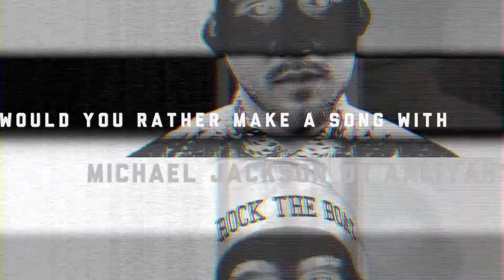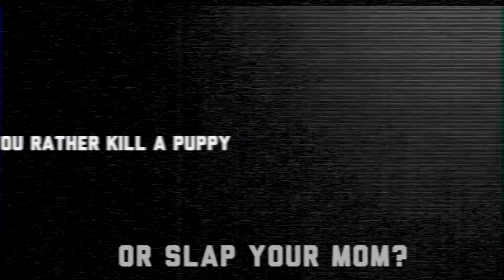Full Crate - Monster Pickz - Episode 4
These are the Monster Pickz. A series of super hard to answer questions, like would you rather smack your mom in the face or kill a puppy. You must choose one and its never a easy answer. In this new episode we give our homie Full Crate a crack at answering some monster pickz.